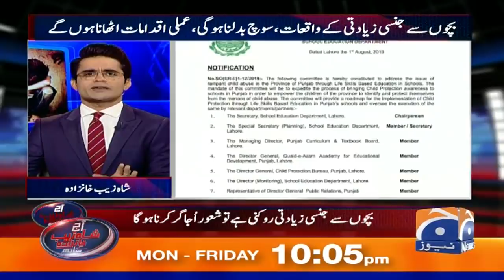Pabandi Masle Ka Hal Nahin